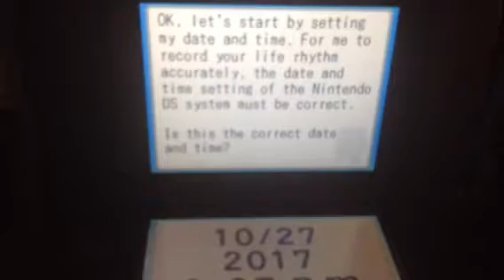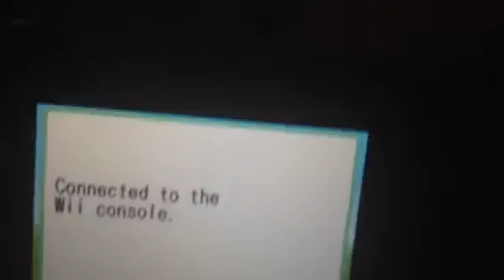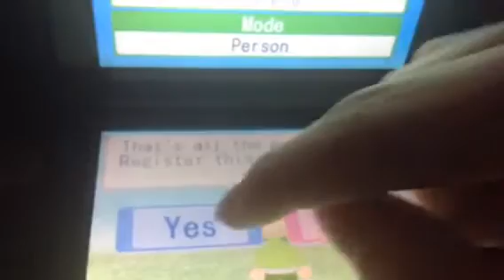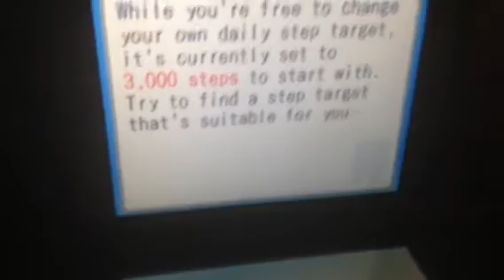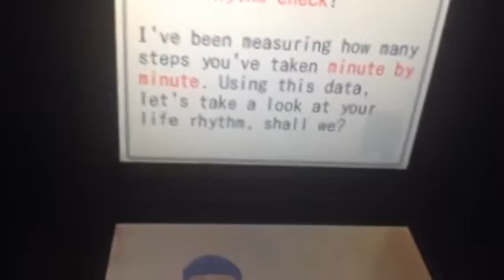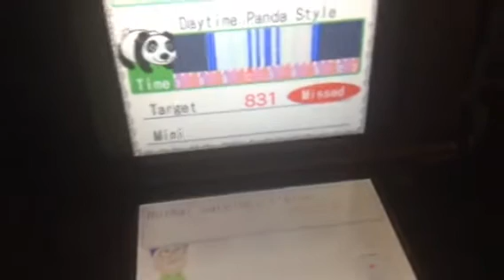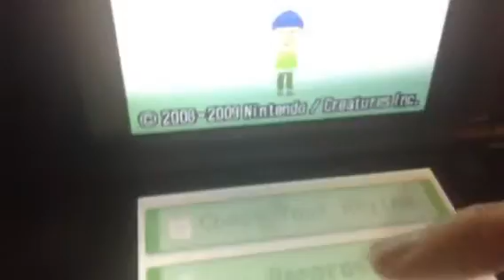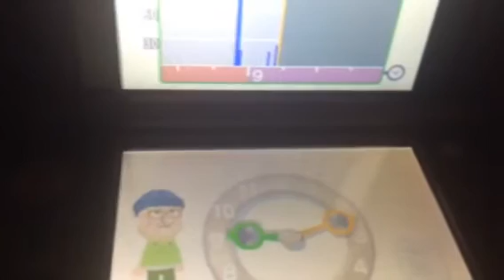Personal Trainer Walking - Gameplay